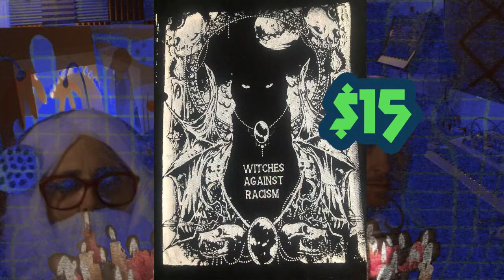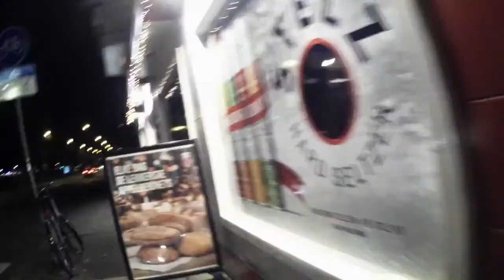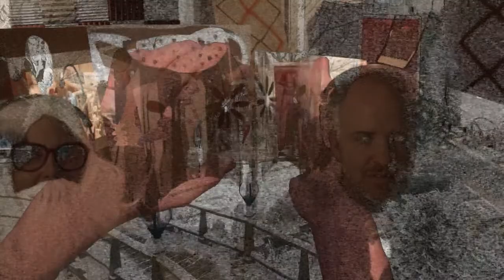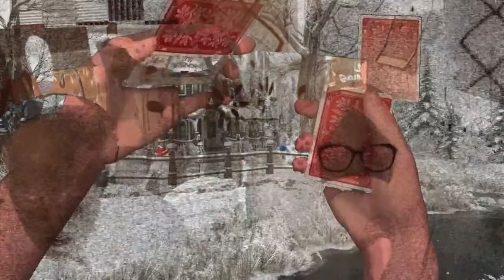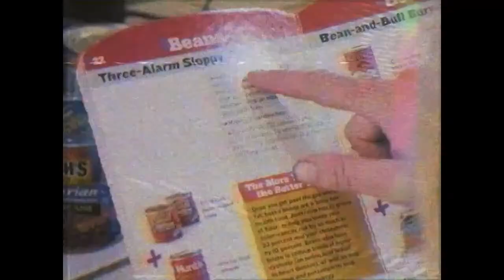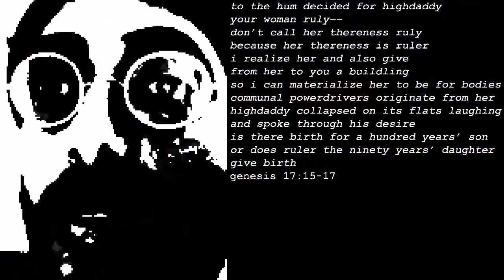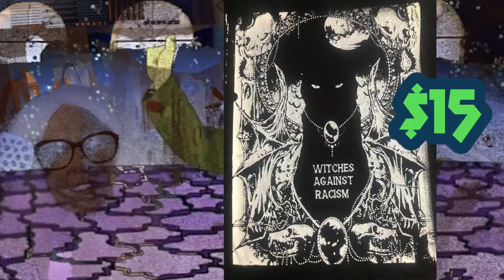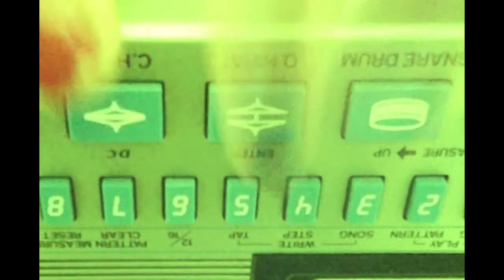Supermoon 7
FEATURING:
Doll Klaw 6:10
Punk Bunny 14:30
Dakota Noot 21:13
B11ce 26:00
George Chen 31:00
Peaking Lights 43:00
Weasel Walter 53:30
Pod Blotz 58:30
Duchess Hotplate (V.E.X.) 1:05:30
Chaki  1:13:00
Arrington de Dionyso 1:20:35
Nite fevrr 1:27:00
Plack Blaque 1:32:00
godtease 1:36:00
Margie Schnibbe 1:39:36
Body Double 1:43:21
Foreign Fire 1:50:17
Ilona Berger Andrew Wingler 1:54:23
Peter Kalisch 1:58:00
Almighty Opp 2:06:00
Jason Winfield 2:11:15
V Pauli 2:17:00
My Heart an Inverted Flame 2:24:43
Fundraiser for Rogers and Rosewater
Square:$BophaUl